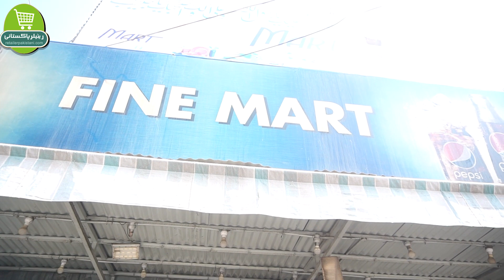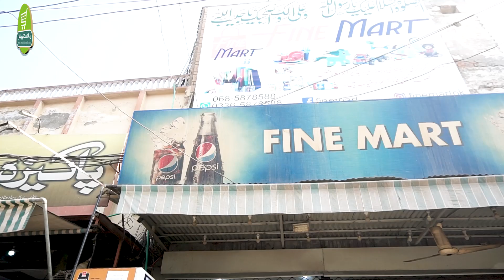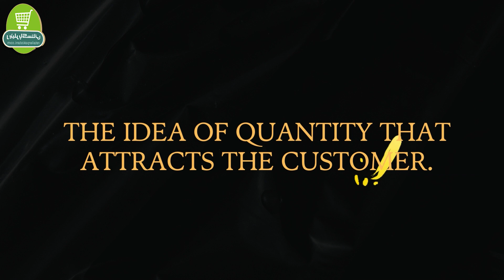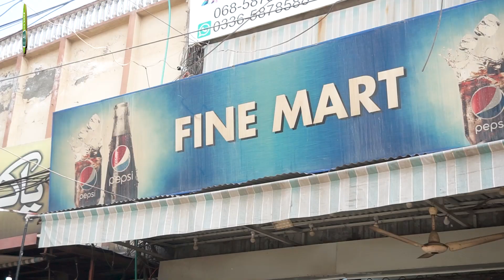Rahim Yar Khan |CEO Fine Mart Abbas Ali Bari | success Story | Success In Retail Sector | Mega Store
CEO Fine Mart Abbas Ali Bari
According to  Abbas Ali Bari the CEO of Fine Mart success in the Retail business is very difficult in the early stages.
 Abbas Ali Bari defines the real meaning of struggle to makes  everything possible.
He also added that Fine Mart is one of the biggest store where you can fine everything of your need.

" 𝐑𝐞𝐭𝐚𝐢𝐥𝐞𝐫 𝐏𝐚𝐤𝐢𝐬𝐭𝐚𝐧𝐢 "